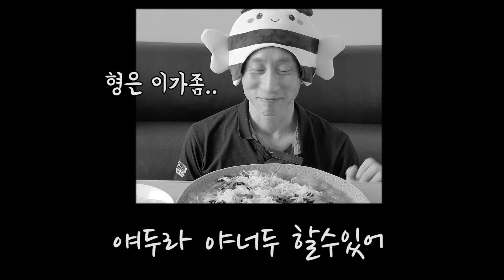냉면보다 이가시린 시원~한 열무국수쥐!! 인정? 열무국수 4인분 뿌셔보자 이제 집에서 저렴하게 즐겨보까?? [알리의 리얼먹방] Mukbang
안녕하세요
나비처럼 날아서 벌처럼 쏘는 알리의 예능먹방입니다
보고싶은 먹방이 있다면 댓글 달아주시고

많은 응원과 격려 부탁드립니다
진정성있게 열심히 하는 알리가 되겠습니다
감사합니다
[알리 먹방]